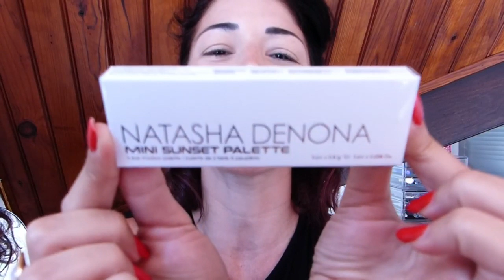Découvrez la chaîne Youtube de : Camille 974 Lifestyle & Beauty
Cette chaîne Youtube vous propose : "Vous êtes Working girls, féministes ET passionnées de mode, de soins et de make-up comme moi, vous êtes sur la bonne chaîne !!"

Le lien vers la vidéo-vitrine de la chaîne Youtube de : Camille 974 Lifestyle & Beauty
Nom de la vidéo : 🤔 NATASHA DENONA : PREMIERES IMPRESSIONS / Mini Sunrise Palette / Tuto maquillage yeux

Mon Insta : @camille_lifestyle_974 : N'hésitez pas à me suivre sur Insta aussi, je publie plusieurs fois par semaine pleins de petites photos, looks, make-up ou vidéos sympas 😉

Hellooo !!

Des années après... Je teste ENFIN une palette Natasha Denona !!! Aleilula 😁
Mieux vaut tard que jamais...

Évidemment, même si je m'y attendais, la palette est au top ; Couleurs sublimes, pigmentation au rendez-vous, pas de chute, application et estomage hyper simples etc.

C'est la mini sunrise palette, que j'avais achetée en soldes sur le site de Sephora en juillet à 24,99 €, ce qui m'a enfin permise de pouvoir m'en offrir une 😉

J'espère que ma vidéo vous plaira ; Qu'est-ce que vous pensez de mon make-up ? Et de la marque Natasha Denona ?

Comme d'hab, dîtes-moi tout ça dans les commentaires 😊

On se retrouve dimanche pour ma prochaine vidéo, d'ici là je vous embrasse bien fort, et prenez bien soin de vous 💜💜💜

Mon Insta : @camille_lifestyle_974

Mon Facebook : Camille 974 Lifestyle & Beauty